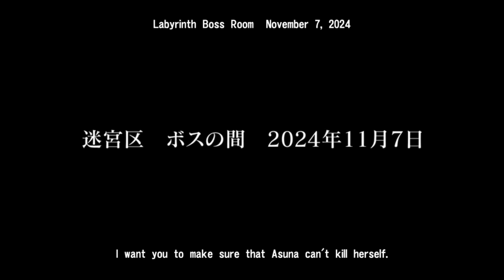SWORD ART ONLINE Re: Hollow Fragment Part 2 Beginnings continued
Sword Art Online Re: Hollow Fragment